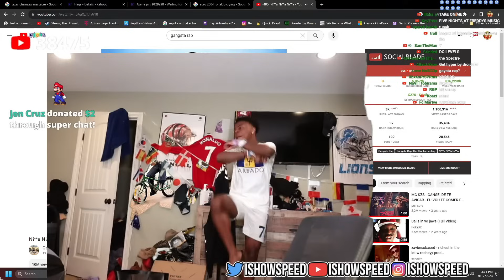SPEED DIVES INTO HIS CAMERA AND PASSES OUT 💀